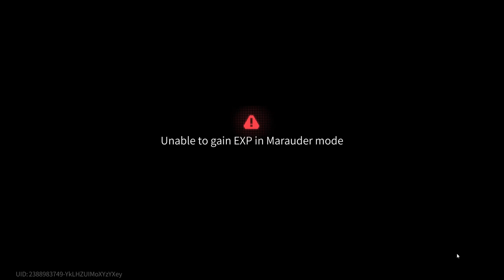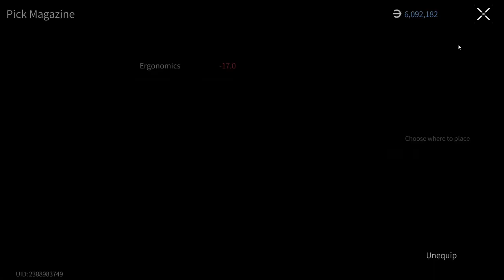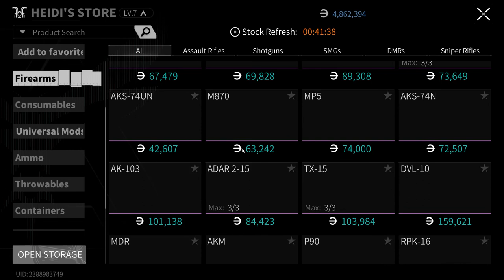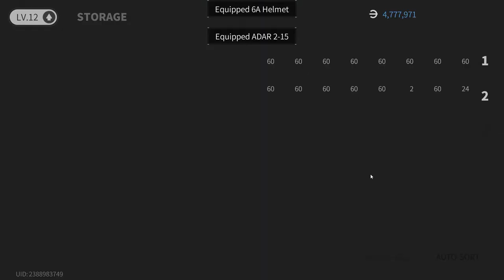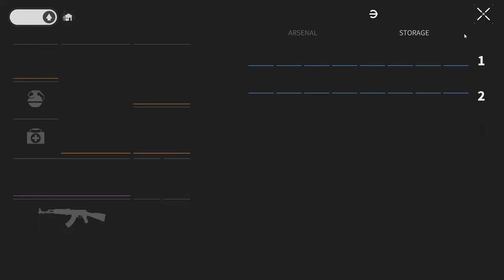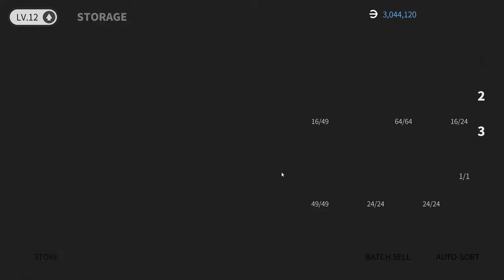Lost Light 2022 - Pumping from scratch | The game is broken | Day 66 | Gameplay #65